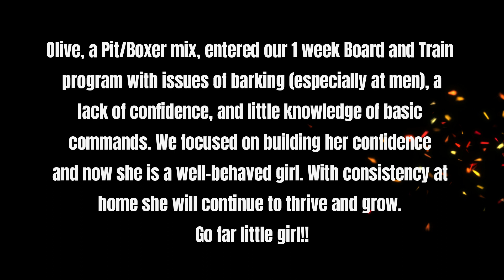Myrtle Beach Dog Trainers - "OLIVE", the Scared Pit/Boxer mix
Olive, a Pit/Boxer mix, entered our 1 week Board and Train program as an unsure and scared girl. She would bark at new people, especially men. Over the week, we worked on building her confidence while working on her basic obedience.

- First Lesson Guarantee!

All Breeds. All Ages. All Sizes!